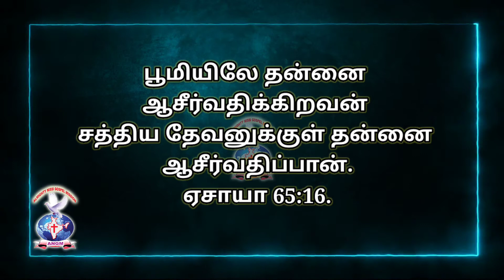Isaiah 65:16 JOYFULDAY BIBLE VERSE ANGM AATHMEEYA YATHRA